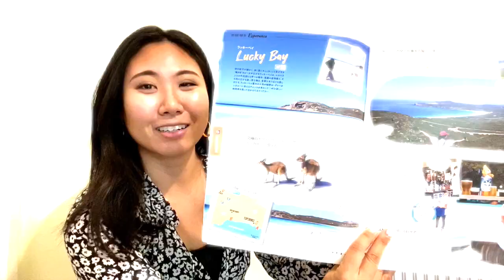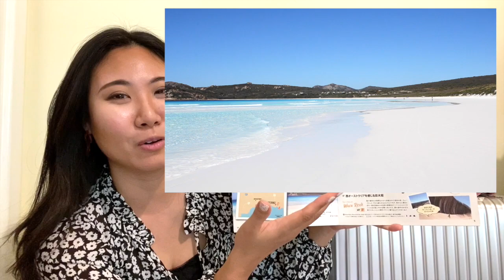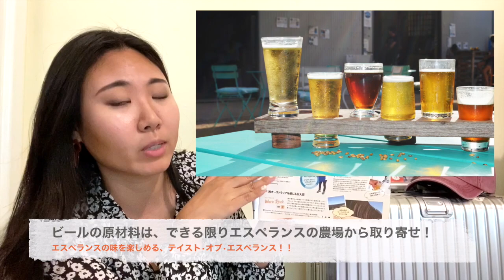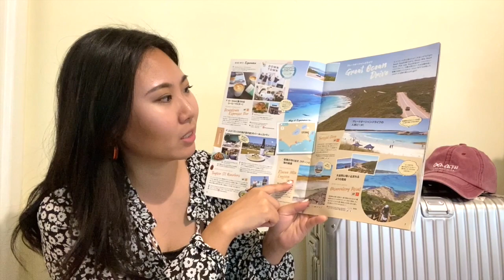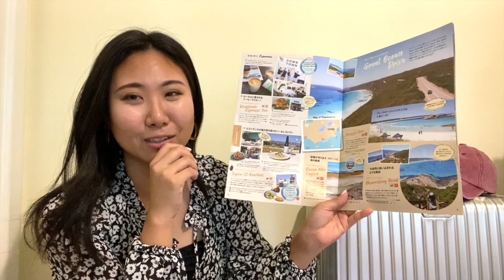【エスペランス】海でカンガルーに会える？！西オーストラリア州南部にある小さな田舎町！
そこに待っていたのは、紛れもない自然の美しさ。すごく小さなカントリータウンなのに、大迫力な自然の力とそのそばで暮らす人々の優しさに触れました。パースとはまた違った海の綺麗さも街の規模も、一つ残さずエスペランスの輝きを感じて欲しいです。このサムネの海近くではキャンプ場もあります。取材ではキャンプ泊はしてませんが、まだまだ計りしれないエスペランスの魅力があると思うとまた早く行きたい気持ちでウズウズします。笑

※動画内で紹介しているスポット情報等は随時変更される場合がありますので、最新情報は各スポット先のサイトでお確かめ下さい。

👨‍💼 { 🇦🇺⇔🇯🇵 オーストラリア・キャリアセンター (ACC)
センター長は自力で永住権取得、海外就職実現した元留学生が立ち上げた留学・就職エージェント。日本で唯一パースに特化しており、豪政府公認！